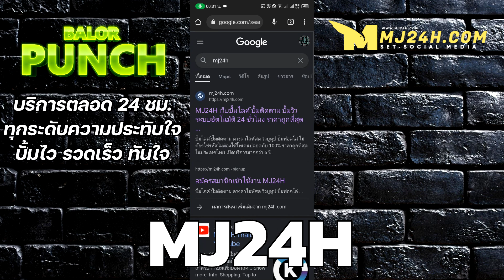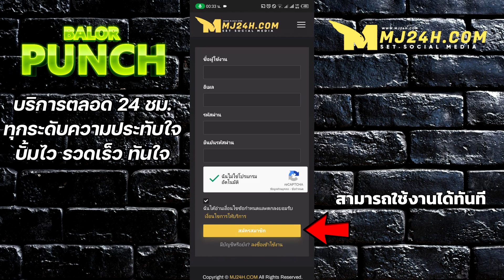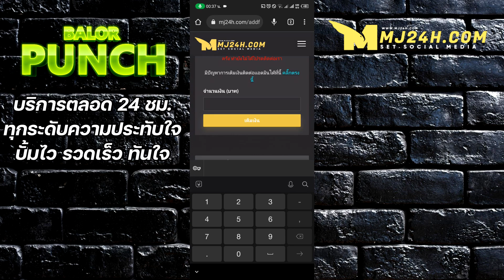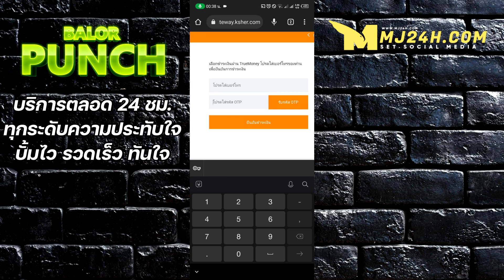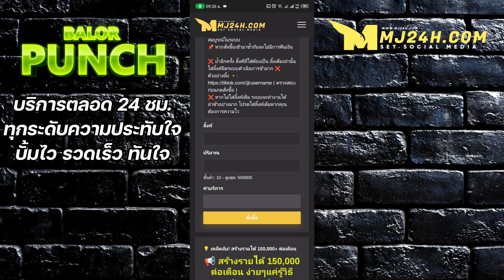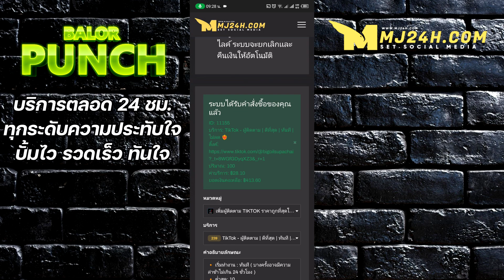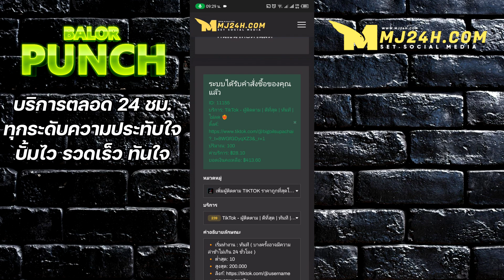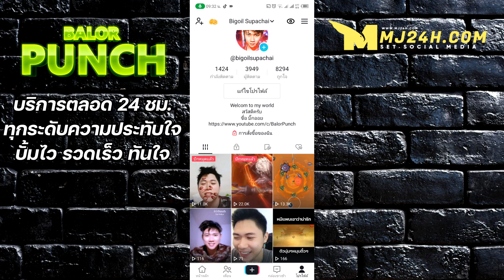ปั้มติดตาม ติ๊กต่อก Tiktok โคตรไว ทำง่าย ติ๊กต่อกเกอร์ พ่อค้า-แม่ค้า ออนไลน์ เปิดการมองเห็น-Tiktok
เว็บไซต์ ดีๆ สำหรับการปั้มเพิ่มยอดไลค์/ ผู้ติดตาม ทุกช่องทางไม่ว่าจะเป็น Facebook, YouTube, Tiktok, instagram, VK.
 ใช้เว็บไซต์ MJ24H.COM ดียังไง ?

✔️ เปิดการมองเห็น
✔️ เพิ่มความหน้าเชือถือ
✔️เพิ่มการกระตุ้นยอดขาย
✔️ เข้าถึงผู้คนได้ง่าย
✔️ ปลอดภัย มีความน่าเชื่อถือการันตีจากผู้ใช้จริงมากมาย